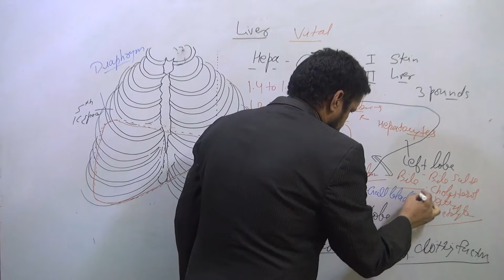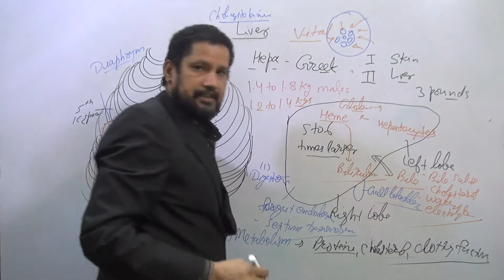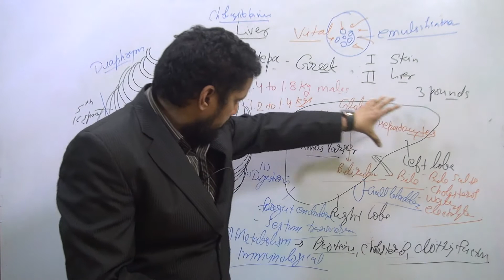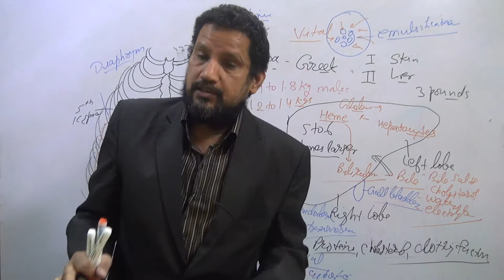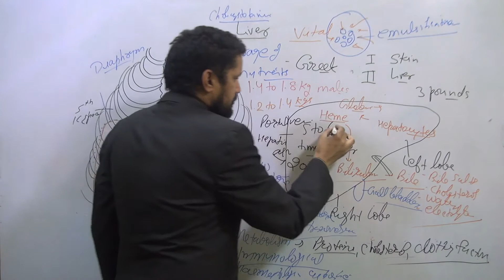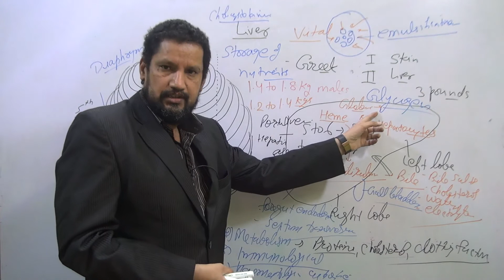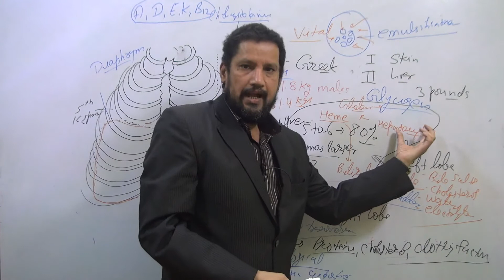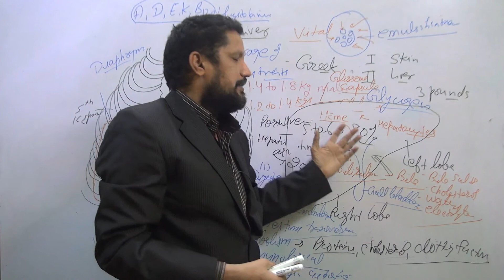LIVER ANATOMY 2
LIVER ANATOMY by Dr Bal Kishore, cell biologist and neuro anatomist